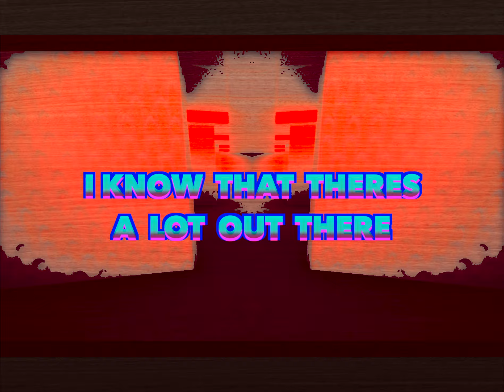RED HUDSON - STAY INSIDE (CORONA A** B****) | LYRIC VIDEO